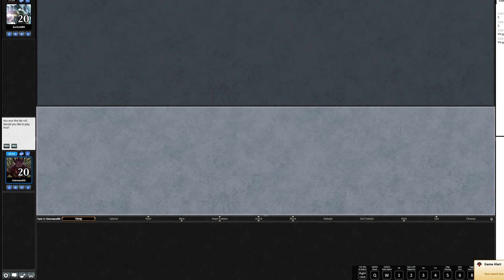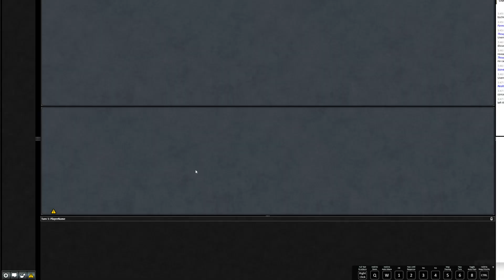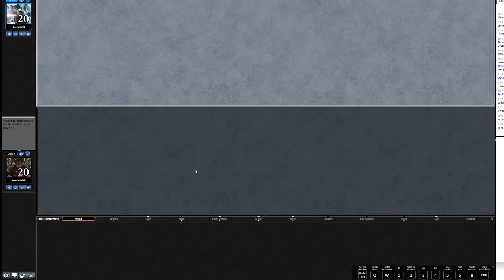Eldrazi Stompy vs Jund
Eldrazi Stompy Modern vs Jund